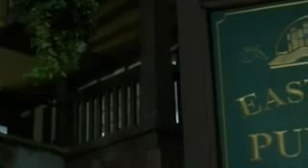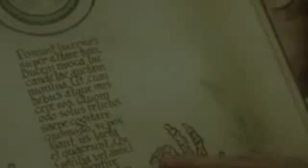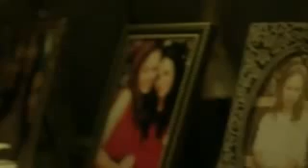Witches of East End Seas 02 Epis E04 Epis